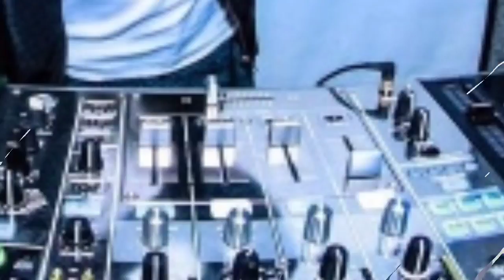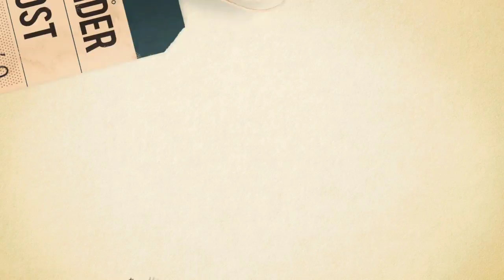Bertemu Dengan Bilqis, Enji Baskoro Diam-diam Telah Persiapkan Warisan Ini untuk Bilqis Khumairah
Kabar gembira tengah dirasakan oleh mantan suami Ayu Ting Ting, Enji Baskoro.

Setelah bertahun-tahun dilarang menemui darah dagingnya sendiri, Enji Baskoro akhirnya diizinkan Ayu Ting Ting untuk bertemu anaknya, Bilqis Khumairah Razak.

Entah apa yang membuat Ayu Ting Ting akhirnya luluh, namun semua perseteruan sang biduan dengan Enji Baskoro nampaknya perlahan pudar.

Artikel ini telah tayang di Tribun-Medan. com